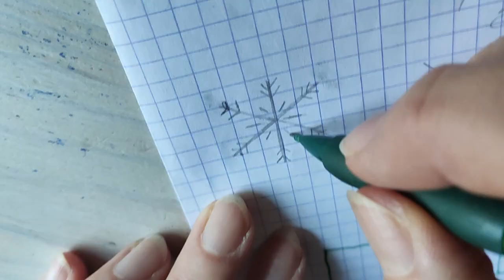Fabrication d'un bâton de marche en bois : du bâton à l'Edelweiss (Épisode 1)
Les étapes de fabrication pour réaliser ses propres bâtons de montagne. Un travail très sympathique, de la branche à la pyrogravure. La Fabrique d'Arts SOLARENTINO est purement imaginaire !
Conception des bâtons : Serge
Pyrogravure : Hélène
Autre projet très ludique, réalisé pendant le 1er confinement : support magique pour bouteille.